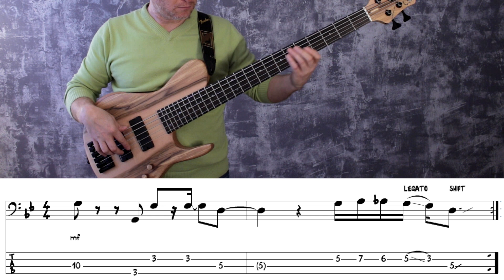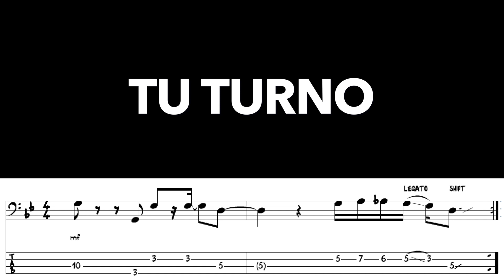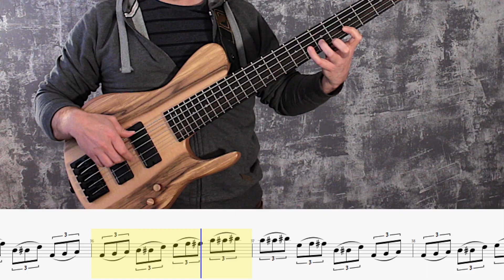Shift Slide. Ej. 1 - Serie "Slide en el bajo eléctrico"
La serie "Slide en el bajo eléctrico" está dedicada hablar sobre los diferentes matices de esta técnica imprescindible. Legato slide, shift slide y otros trucos te esperan en los vídeos... ¿A qué esperas?